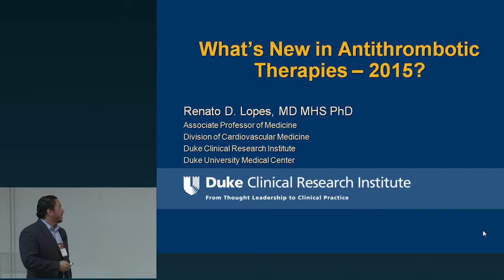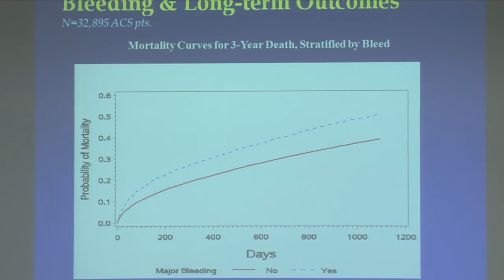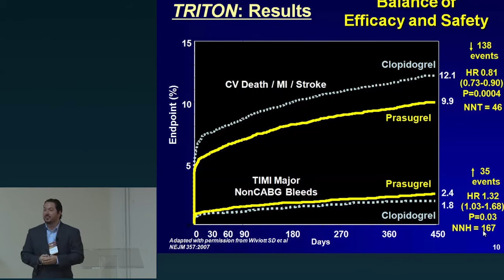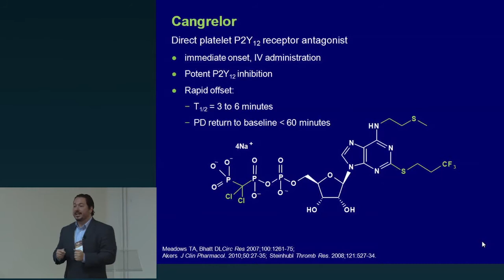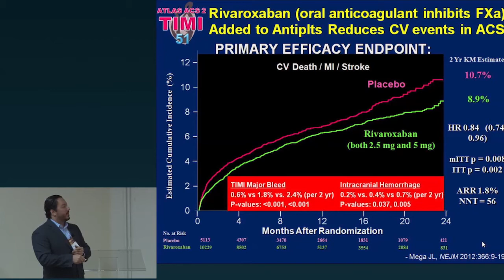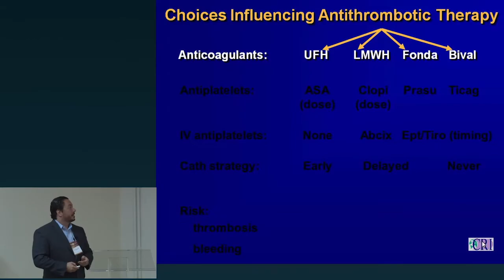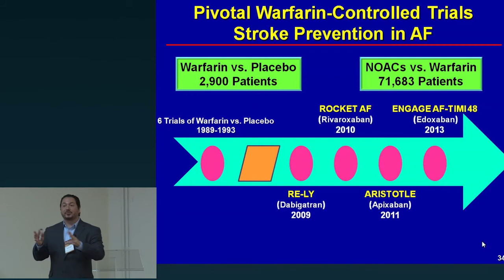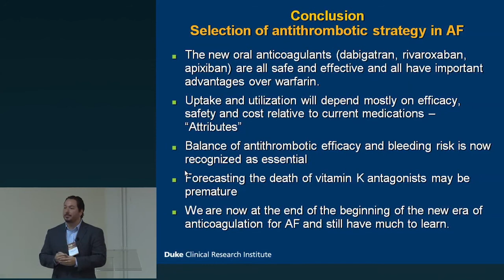ISTA - Renato D. Lopes, Antonio Carlos Lopes, David A. Garcia, Otavio Berwanger, Ludhmila Hajjar